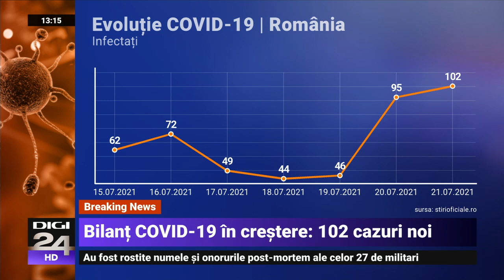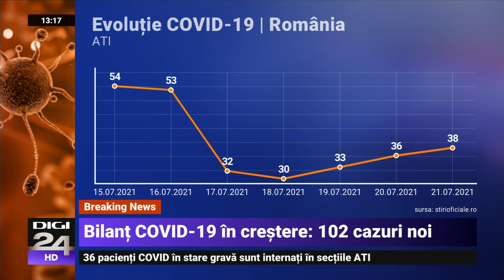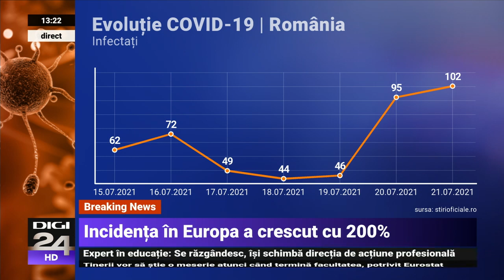Crește numărul cazurilor noi de COVID-19. Cele mai multe infectări din ultima luna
În ultimele 24 de ore au fost 102 cazuri noi de COVID-19, din 27.164 de teste efectuate. Rata de infectare este de 0,37%. Ultima dată când în România au fost înregistrate peste 100 de cazuri a fost pe 16 iunie. Alte două decese au fost raportate de autorități. La ATI sunt 38 de pacienți COVID-19.